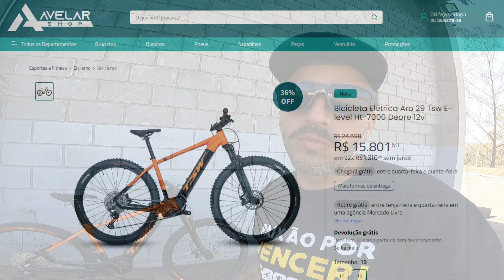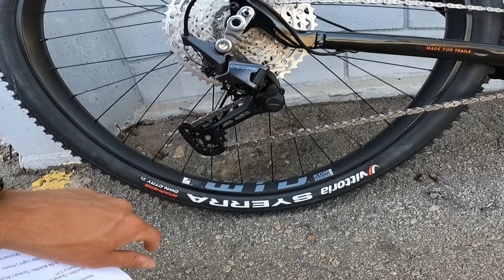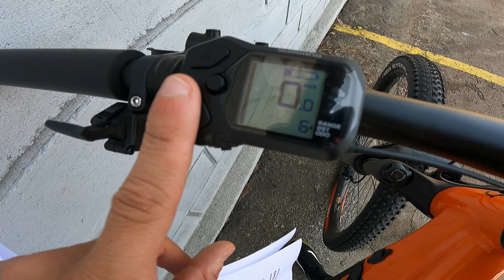TSW E-LEVEL 2024 - pra começar bem no mundo das E-bikes